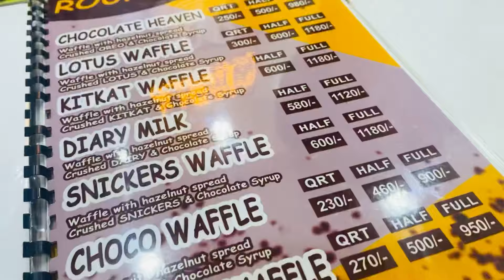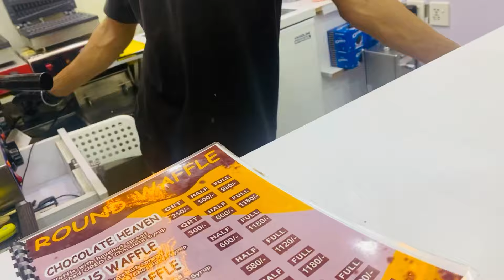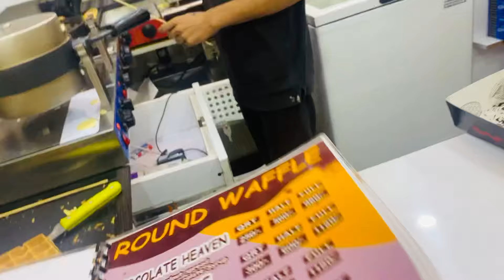Doston k sath outing | outing with friend | cafe shafe very beautiful cafe in Karachi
Doston k sath outing | outing with friend | very beautiful cafe in Karachi
Summo fatima
Fracture vlog
Outing vlog
Karachi food street
Karachi cafe location
Karachi cafe
Travel vlogs
Pakistani family vlogs
Pakistani vlogs